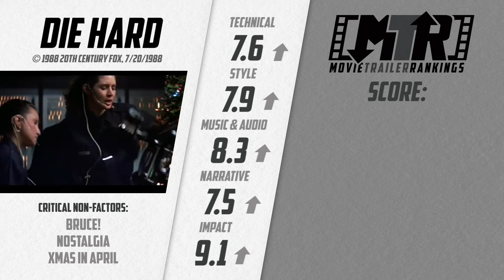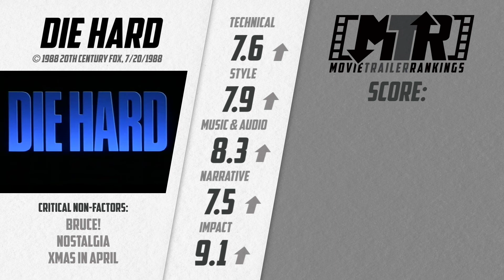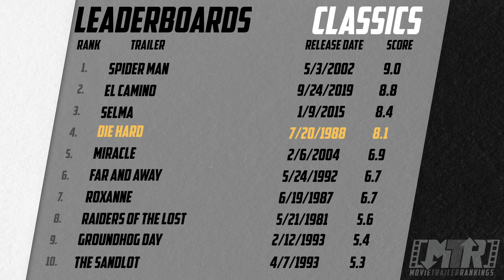The Original 'Die Hard' Trailer Created a NEW Bruce Willis!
Because Bruce Willis announced his retirement this week, we decided that today's CLASSIC Movie Trailer Reaction & Review would be: Die Hard | Ⓒ 1988 20th Century Fox | Released on 07/20/88
The first theatrical trailer for the 1988 film "Die Hard."  Starring Bruce Willis, Bonnie Bedelia, Reginald VelJohnson, Paul Gleason, William Atherton, Alan Rickman.  Directed by John McTiernan.

Timestamps this episode:
0:00 Intro
0:47 Die Hard Trailer
2:20 Die Hard - Critical Non-Factors
3:26 Die Hard - Review & Scores
5:54 Summary & Leaderboards

OWN THIS MOVIE!!

"Movie Trailer Rankings" reacts, reviews, and ranks the latest movie trailers on the internet!